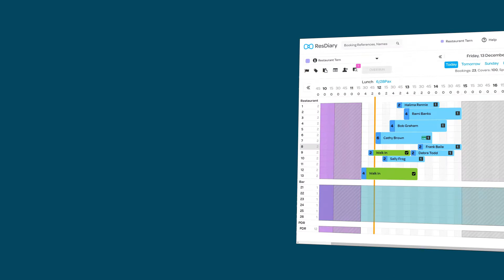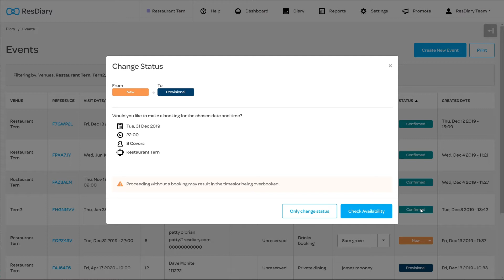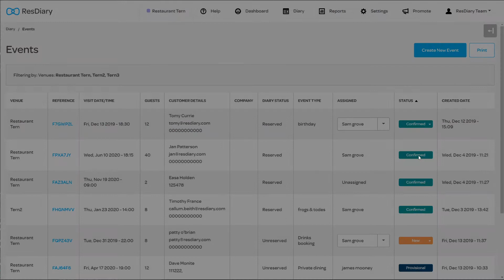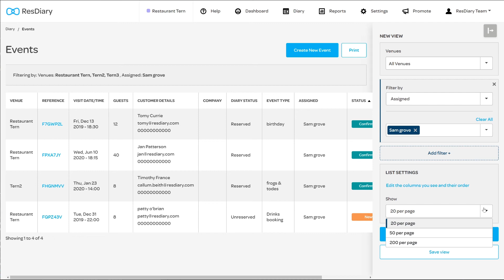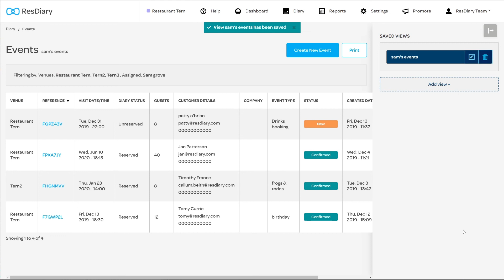Events manager: event list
Do you want an overview of all your event enquiries and bookings? ResDiary’s event list is one place to find the key information about all your event bookings.